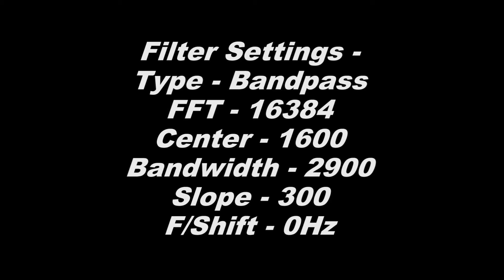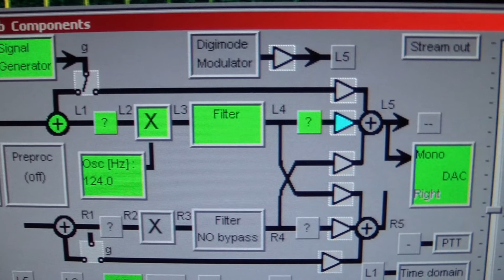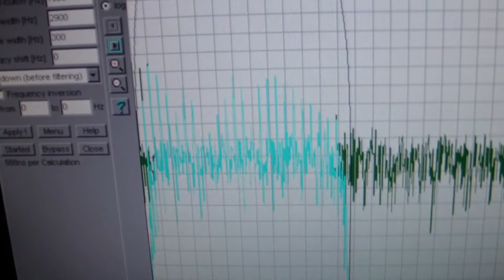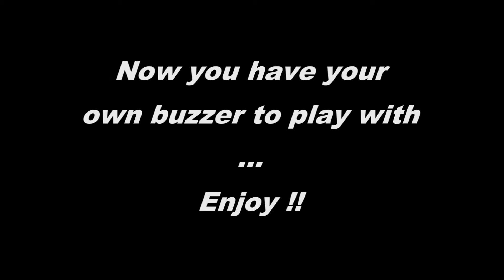UVB 76 / UZB 76 The Buzzer - Emulation using Spectrum Lab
How to make your own 'Buzzer' for playing about with =]
Play it side by side with the real thing, the similarities are remarkable :)